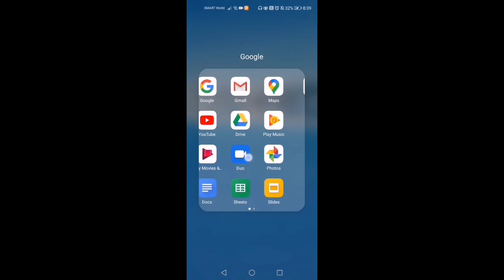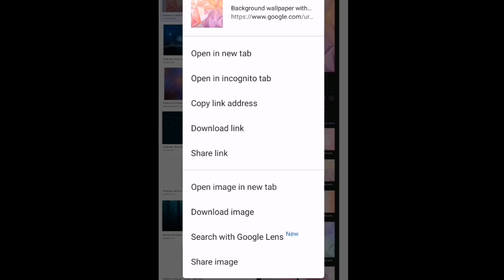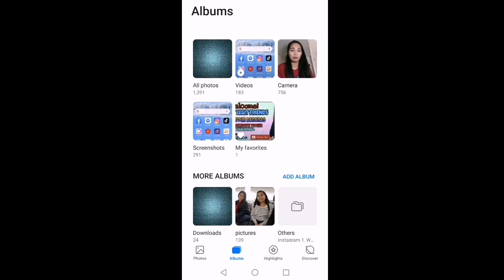PAANO MAGDOWNLOAD NG BACKGROUND PICTURE?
This is a tutorial about how to download a background picture used for editing intro video or thumbnail images!

If you are a beginner, this video is for you.

background pictures
background images